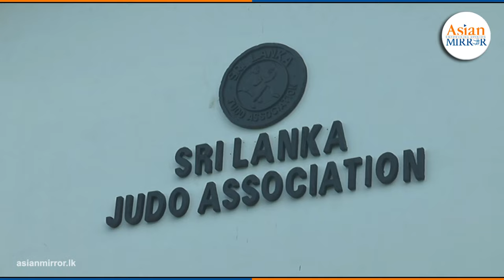කොළඹ ජූඩෝ මධ්‍යස්ථානය යළි විවෘත කරයි